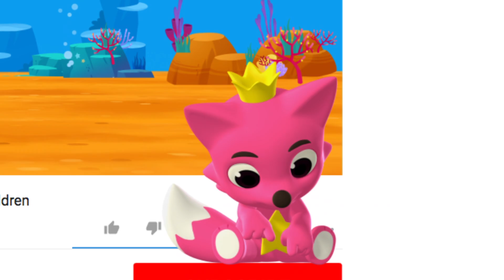Toc Toc Gostosuras ou Travessuras | Halloween | Dia Das Bruxas | Pinkfong Canções para crianças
Feliz Dia das Bruxas! 🎃
Está na hora de comemorar. De fantasmas, bruxas, múmias, zumbis, esqueletos, Drácula até Frankenstein, seus monstros favoritos estão todos aqui.
Vamos cantar e dançar com os amigos monstros. 👻

Você está assistindo "Toc Toc Gostosuras ou Travessuras", uma divertida canção do Dias das Bruxas criada pela Pinkfong.
★Letras
Gostosuras ou travessuras!

Gostosuras ou travessuras.
Me dê algo bem docinho.

Aqui tem doces e balinhas.
Delicioso Dia das Bruxas.
Hum, que docinho!

Gostosuras ou travessuras.
Me dê algo bem gostoso.
Aqui tem mangas,
maçãs e limões.
Uau, que delícia!

Gostosuras ou travessuras.

Aqui tem minhocas, deliciosas.
Delicioso...
Ah, não!

-  Arranjada por: Pinkfong, KizCastle
-  Apresentada por: KizCastle, MARMAC Group LLC, Raíssa Bueno, Ricardo Fabio, Renata Benvenutti de Andrade, Gabriella Aly